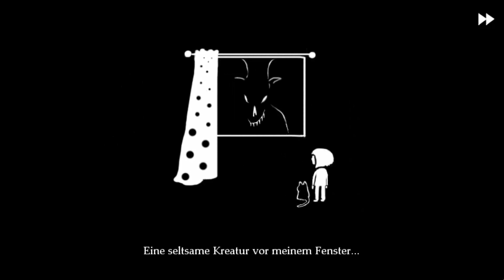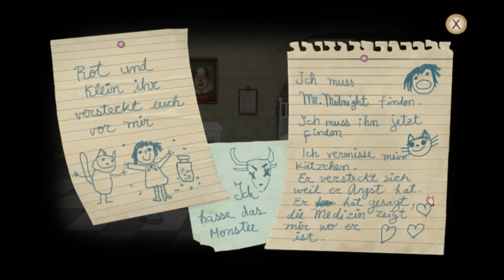Lets Play - Fran Bow (Deutsch) [Teil 1]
Willkommen zu einem neuen LP. Heute geht es mit der kleinen Fran in neues Abenteuer. Nach dem Mord an unseren Eltern wachen wir in einer Nervenanstalt auf und schauen uns erst mal um...